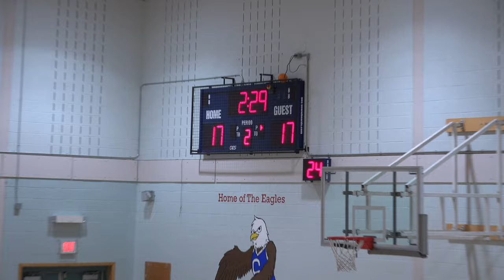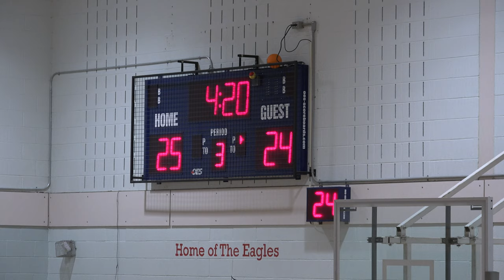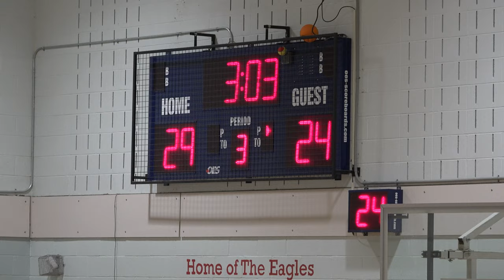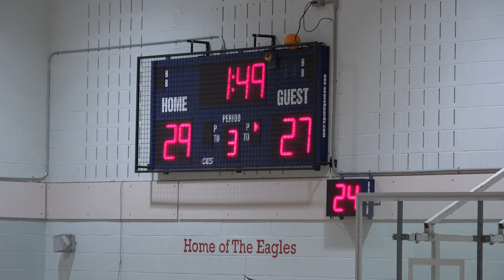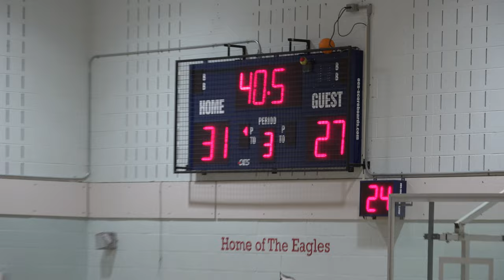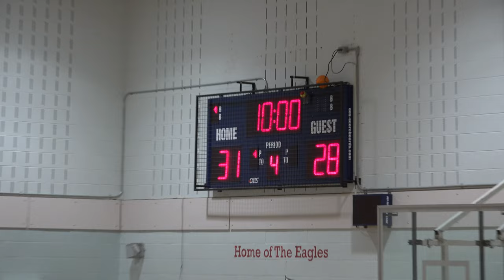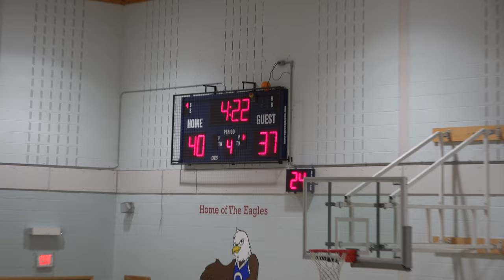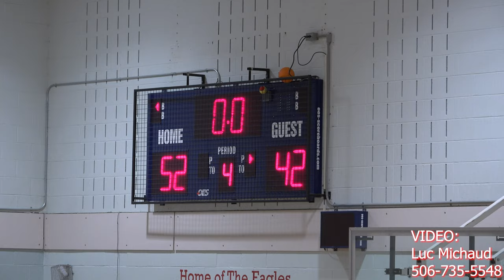2022 11 15 Basketball CDJ vs SMA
Edmundston High School Basketball 2022
Saint Mary's Academy school
Cité des Jeunes AM Sormany VS Saint Mary's Academy